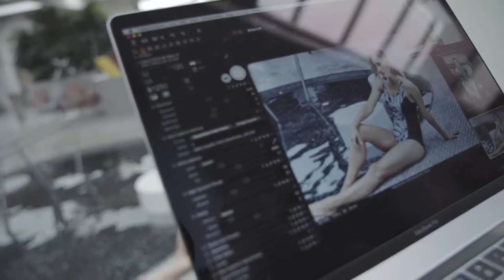AMOENA maillot de bain pour la prothèse mammaire externe: collection 2019 arrive au magasin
Maillot de bain à poche: AMOENA
Au plaisir de vous les présenter à Toulouse santé